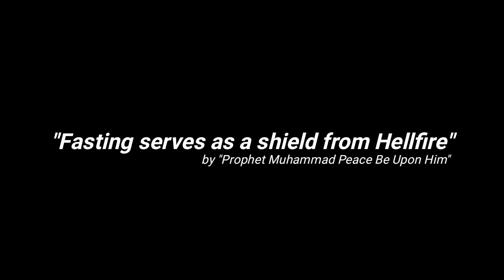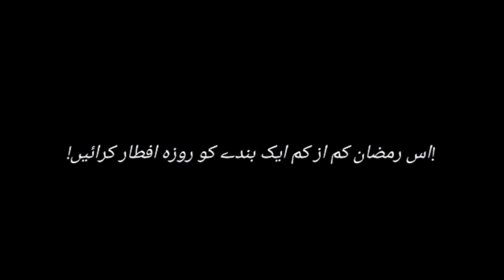ROZA AFTAAR ORGANIZATION FOR PEOPLE || BY MASTIVITY || CHALLENGE TO ALL YOUTUBERS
Asalam O Walikum Everyone ;
Umeed Kartey Hain Key Apko Log Kheriyat Se Hoonge Or Ramzan Ke Ba Barkat Mahene Ki Ibadat Me mashgool Honge ; Aj Ki Video Me Hum Logon Ko Roza Iftaar Karwa rahe Hain , On Logon Ko Jo Log Raste Me Roza Khool lete Hain ;

Is Video Ka a Point Sirf Allah Ki Raza Hasil Karna Hai Ab Yahan Par Kuch Log Boleinge Ke Humney Ye Sab Dekhawe Ke Leyein Kara Hai Tu Is Video Ke Through Hum Oor Logon Ko Bhi Motivate Karna Chah Rahe Hain Ke Har Shaks At Least Ik Bande Ko Roza Iftaar Karwaye No Matter Ke Wo Pani Ki Bottle Se Roza Iftaar Karwata Hai Ya Khajoor Se Ya Proper Iftaari Se Allah Ki Rah Me Dene Ke Liey Niyat Saaf Honi Chaye ;

Is Video Ko Banane Me Jis Jis Ne Mastivity Ka Sath Diya Onke Naam Mandarja Zeel Hain :

Muhammad Huzaifa , Hashir Akram , Muhammad Sufyan , Muhammad Saleem Baig & Muhummad Danish Yameen

 Umeed Krte Hain Apko Video Pasand Ayi Ho Agar Pasand Ayi Tu Apne Doston Ke Sath Zaroor Share Karein Kiunke Awareness Phelane Si Hi Phehalti Hai ;

Inshallah Ap Logon Se Phir Mulaqat Hogi Ksi New Video Mein Jab Tak Keleye , Fee Aman Allah !